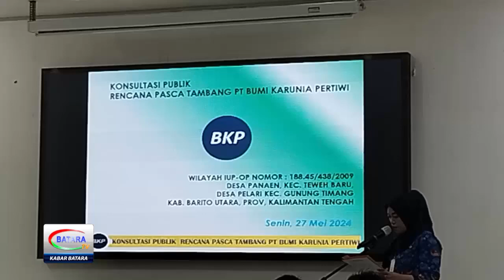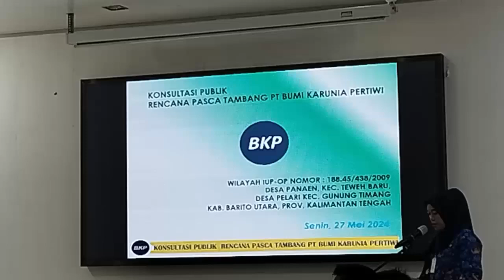PEMKAB BARITO UTARA KONSULTASI PUBLIK RENCANA PASKA TAMBANG PT BKP